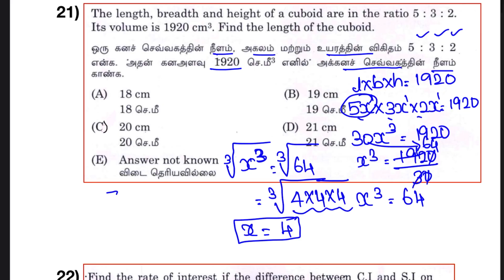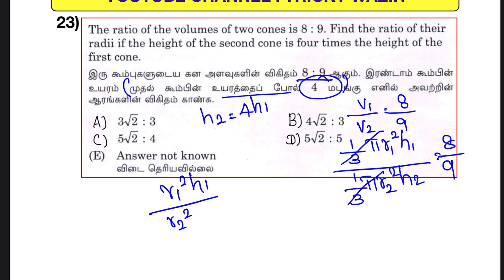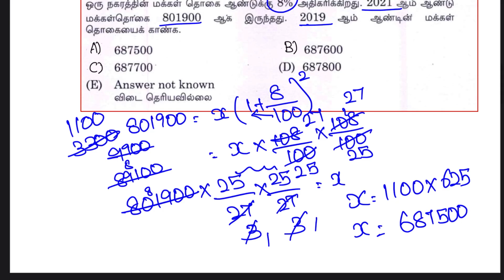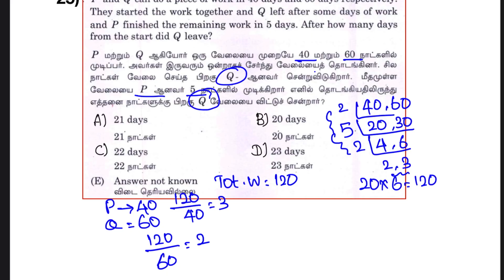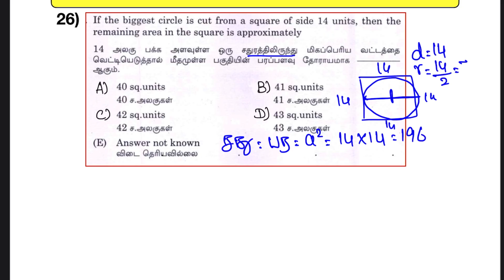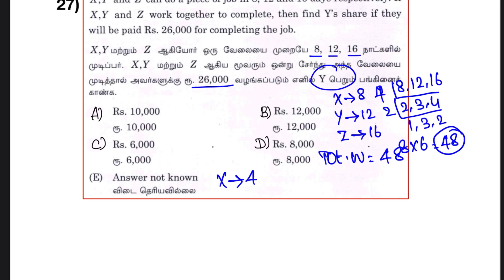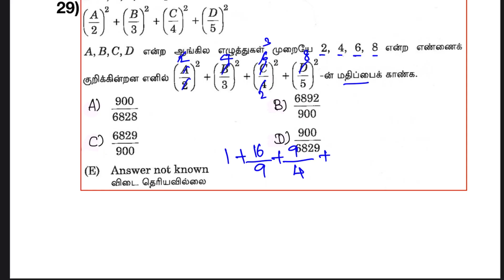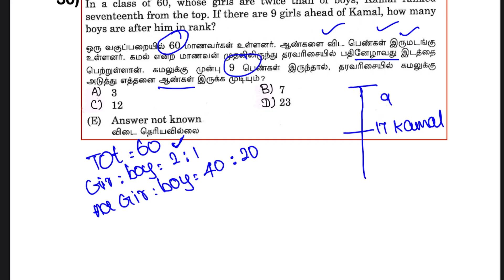🔥TNPSC MATHS♨️முந்தைய ஆண்டு வினாக்கள்♨️பகுதி-3 || TNPSC GROUP 2/2A, 4 EXAM 2025 TRICKY WAZIR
Tnpsc notification
6th to 10th samacheer book question answer
tnpsc how to clear exam
static gk